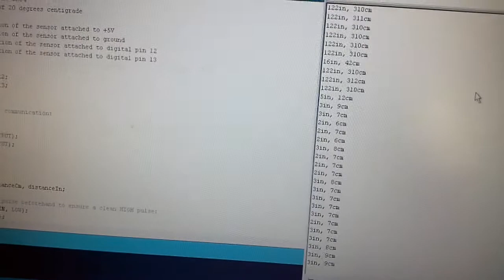HC SR04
Ultrasonic ranging module HC - SR04 provides 2cm - 400cm non-contact
measurement function, the ranging accuracy can reach to 3mm. The modules
includes ultrasonic transmitters, receiver and control circuit. The basic principle
of work:
(1) Using IO trigger for at least 10us high level signal,
(2) The Module automatically sends eight 40 kHz and detect whether there is a
pulse signal back.
(3) IF the signal back, through high level , time of high output IO duration is
the time from sending ultrasonic to returning.
Test distance = (high level time×velocity of sound (340M/S) / 2, link produk